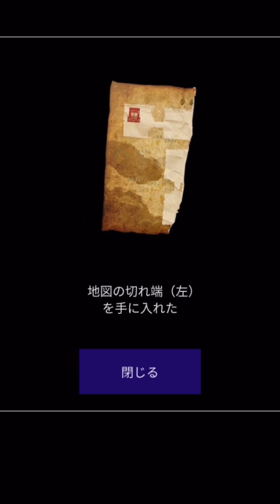【青鬼X】見つかると超大量の村人が襲ってくる新ゲーム来たww